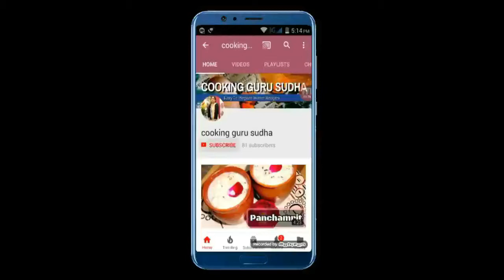Laiya Ke Laddu | गुड़ मुरमुरा के लड्डू | Puffed Rice Sweet Balls | Sudha Rani Gupta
Learn how to make Laiya Ke Laddu  step by step on Cooking Guru Sudha. Find all ingredients and method to cook Laiya Ke Laddu  (Hindi) along with preparation & cooking time.

Ingredients***

Puffed Rice- 200gm
Jaggery- 100gm
Desi Ghee- 1 Tsp
Fresh Water